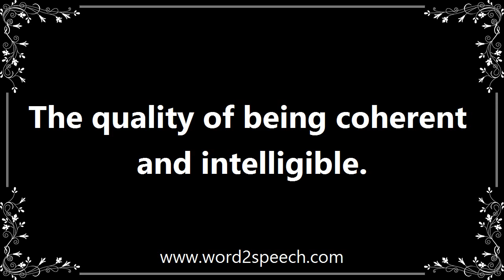Clarity - Meaning and How To Pronounce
Title: clarity

The quality of being coherent and intelligible.

The administration has enunciated this position with admirable clarity in its new national security strategy.

How to pronounce clarity
definition of clarity
audio dictionary
How to say clarity
What is the meaning of clarity
Pronounce clarity